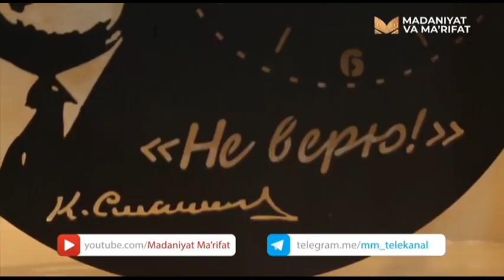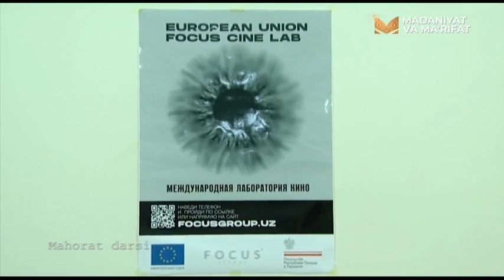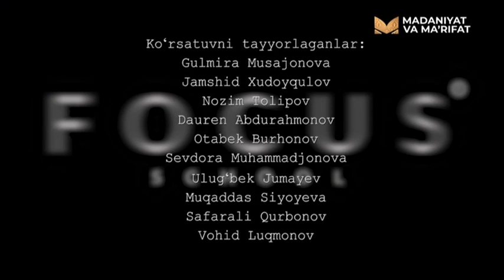Mahorat darsi | Zulfiqor Musoqov (2-qism)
Ўзбек киносининг устунларидан бири бўлган кинорежиссёр Зулфиқор Мусоқовнинг маҳорат дарси. (2-қисм)